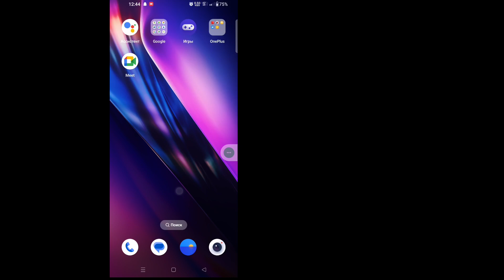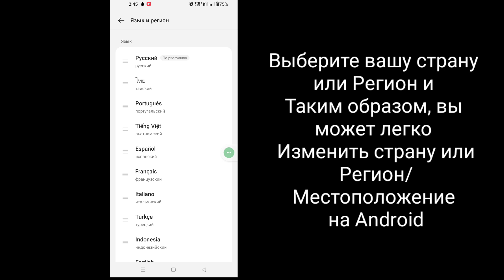Как изменить страну/местоположение на Android (2024)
Здесь, в этом видео, я покажу вам [Как изменить страну/местоположение на Android 2024]. Так что смотрите это видео внимательно и не пропускайте это видео. Если вы пропустите это видео, вы не очень хорошо поймете, поэтому, если возникнут какие-либо проблемы, вы можете  спросите меня и оставьте комментарий ниже, я постараюсь решить вашу проблему, если вам нравится это видео, нажмите «Нравится» и подпишитесь на мой канал, спасибо.🙏

 Другие похожие вопросы:

 Как я могу изменить местоположение своей страны на своем телефоне Android?
 Как я могу изменить местоположение своей страны?
 Как изменить страну в App Store Android?
 Как изменить регион магазина приложений?
 Андроид
 айфон